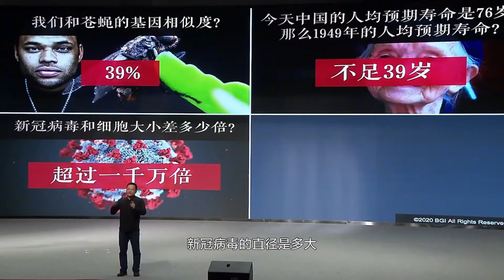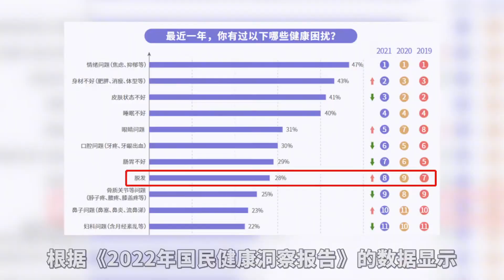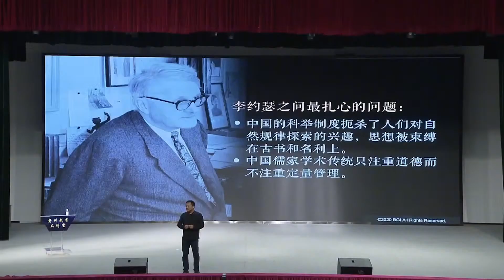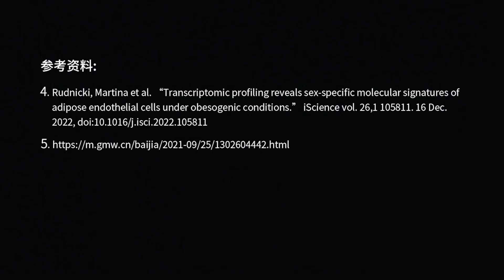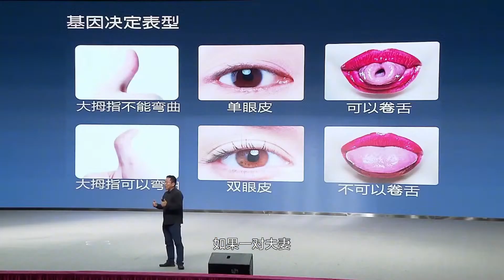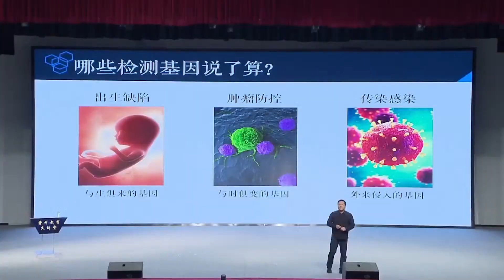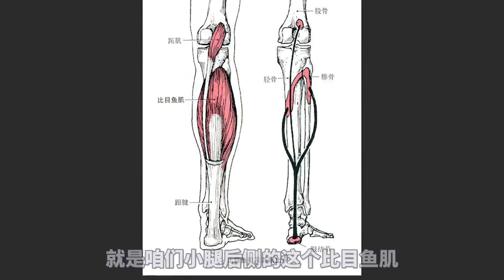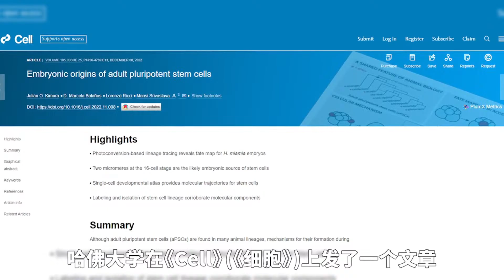Medical | 「MIT Technology Review」2023年世界トップ10の画期的技術予測（後編）